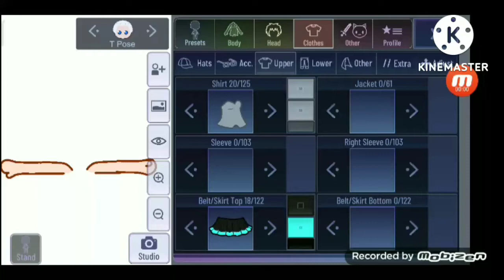MAKING MIKU GACHA CLUB SLEEVE